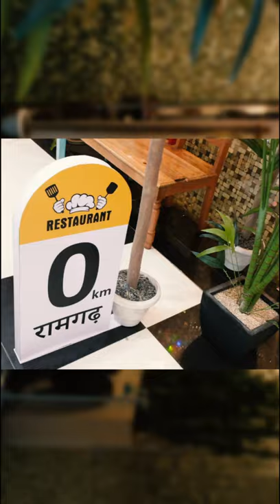SOLE THEAM.... THE MASALA COUNTY RESTAURANT IN AGORA MALL